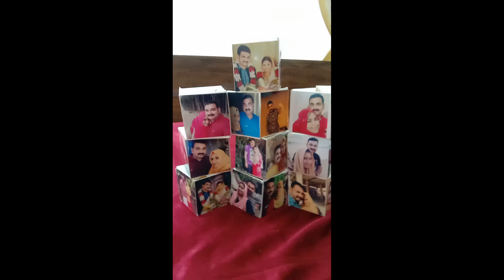ഇക്കാക്ക് cake നുള്ളിൽ ഒരു സർപ്രൈസ് കൊടുത്താലോ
anniversery blog

my full cake vdeos:must watch and try... ഈ വീഡിയോസ് കണ്ട് തീരും മുമ്പേ. നിങ്ങൾ ഒരു ഹോം ബേക്കർ ആയി തീരും ഉറപ്പ്

ഹായ് ഫ്രണ്ട്സ് എല്ലാവർക്കും നമസ്ക്കാരം.
നിങ്ങളുടെ സ്നേഹവും സപ്പോർട്ട്  ഒന്നുകൊണ്ട് മാത്രമാണ് എനിക്ക് ഇത്തരത്തിൽ വീഡിയോസ് നിർമ്മിക്കാൻ പ്രചോദനമായത്.

എല്ലാവരുടെയും സ്നേഹത്തിനും സപ്പോർട്ടിനും നന്ദി 🙏💓

എല്ലാതരത്തിലുള്ള cookking വീഡിയോസ് ഞാൻ ഉൾപ്പെടുത്താൻ ശ്രമിച്ചിട്ടുണ്ട്